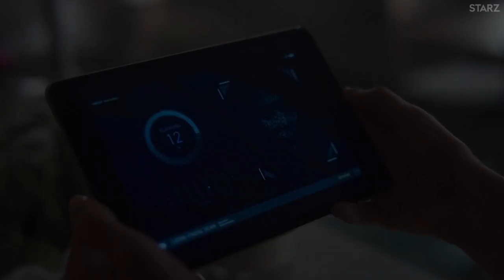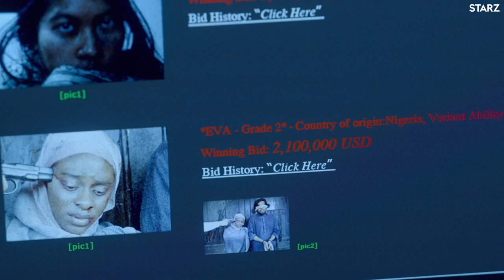The Rook Season 1 Trailer | Rotten Tomatoes TV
Check out the new The Rook Season 1 Trailer starring Emma Greenwell!

US Air Date: June 30, 2019
Starring: Emma Greenwell, Olivia Munn, Joely Richardson
Network: Starz
Synopsis: The Rook tells the story of Myfanwy Thomas (Emma Greenwell), who wakes up in the rain beside London’s Millennium Bridge with no memory of who she is and no way to explain the circle of latex-gloved dead bodies splayed around her. When Thomas discovers she is a high-ranking official in the Checquy, Britain’s last truly secret service for people with paranormal abilities, she will have to navigate the dangerous and complex world of the agency to uncover who wiped her memory – and why she is a target.